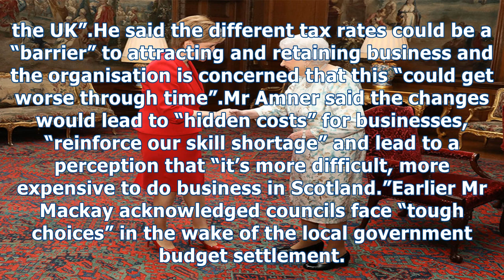Theresa may launches attack on snp's tax hikes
BBCUNIVERSALMrs May attacked SNP Westminster leader Ian Blackford over the SNPs planned tax hikesThe Prime Minister spoke out as she was again challenged by the SNP’s Westminster leader Ian Blackford to step in to help halt Royal Bank of Scotland branch closures. The clashes came less than a week after Finance Secretary Derek Mackay revealed that Scots earning more than £33,000 will see their pay packets cut, while those on over £26,000 a year will pay more income tax than their counterparts south of the Border. He claimed the move, which will hit one in three Scots, is needed to provide vital...